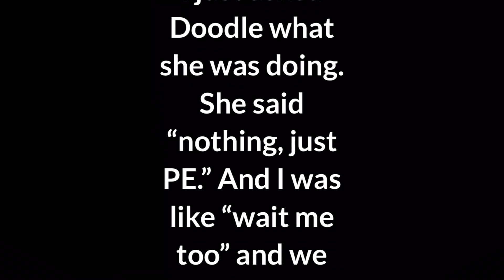Doodledon's SpOtTeD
So today, I was supposed to be in Geometry Class. But we had a free day. So I went over to the gym to hang out with friends. Well, I began texting my friend, Doodledon.
She asked me if I had picked the people for my Towards The Sun MAP, and I said not yet lmao. Then I asked what she was doing, ans she said PE. I got shook because I then texted her "wait me too" And we both simultaneously stretched our necks out and looked around the pillar seeing each other.
It was neat.

Art by me, Frozen Gem
Drawn with: Procreate
Edited with: KineMaster Pro
Time taken: About an hour to draw and edit.

I do not plan to make a profit off of this video. Any ads running on it or next to it all go to the owner of the song.